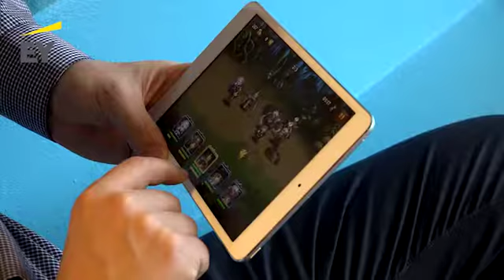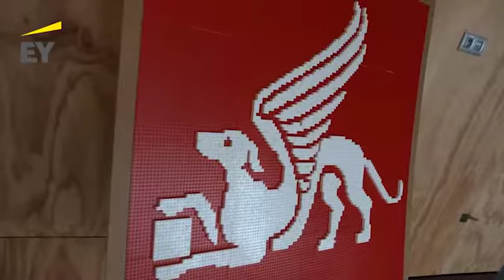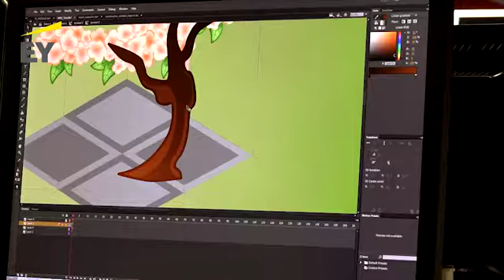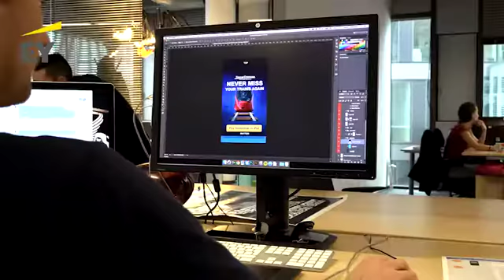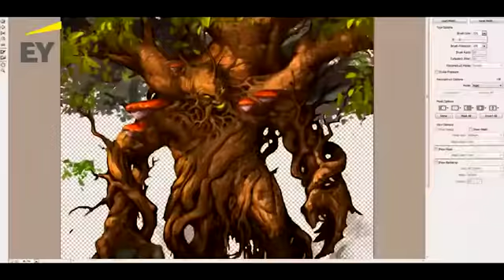EY Podnikateľ roka 2014 - Šicko, Fridrich, Fischer, PIXEL FEDERATION, finalisti